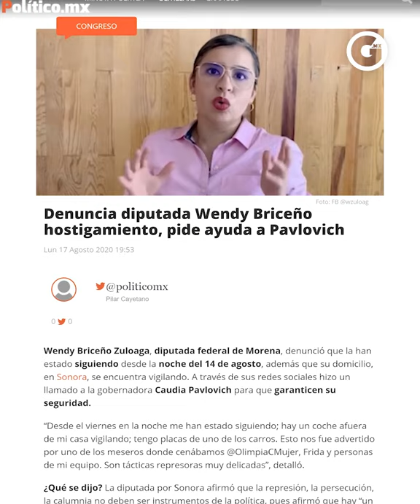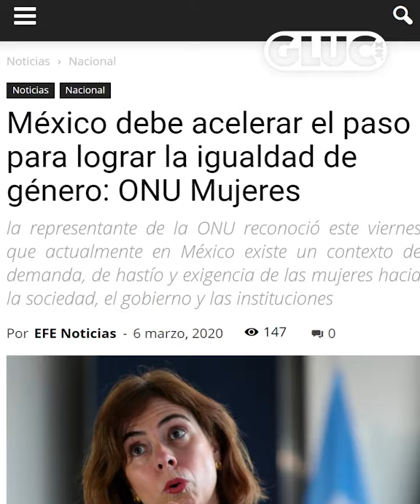LAURA BALLESTEROS | SOBRE VIOLENCIA POLÍTICA Y MOVILIDAD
La mayor parte de cambios que han sucedido en materia de movilidad en el país han sido conducido por mujeres, sin embargo muy pocas ocupan espacios de toma de decisión política y pública.